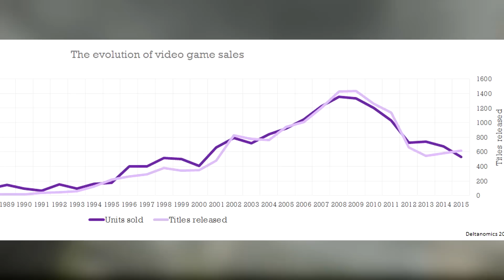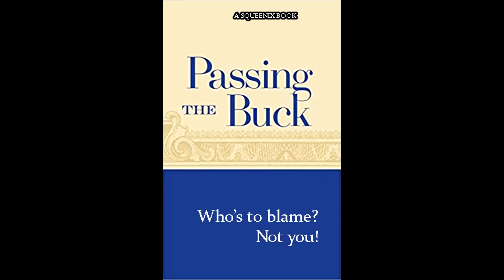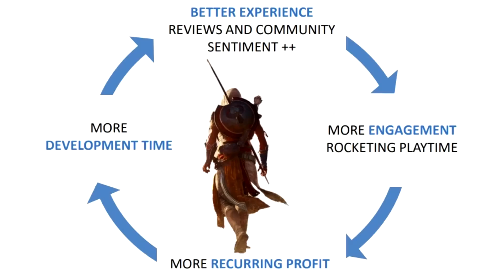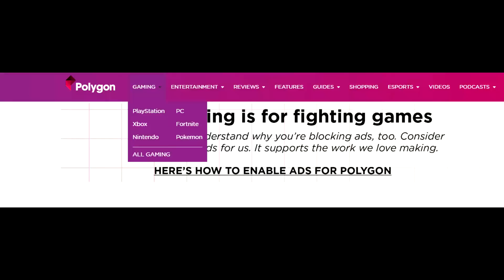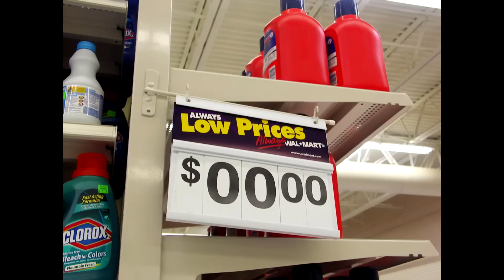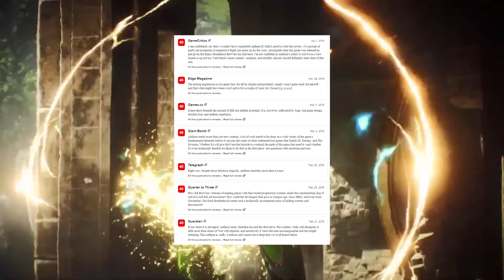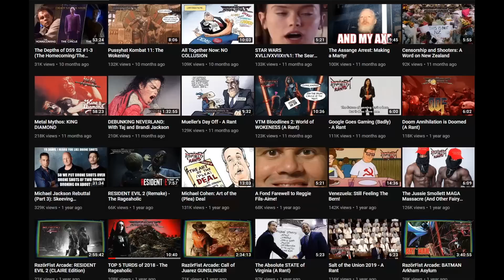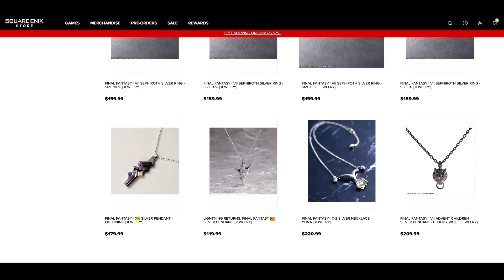Top 5 Gaming Turds of the DECADE - The Rageaholic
Now, that is one big pile of...